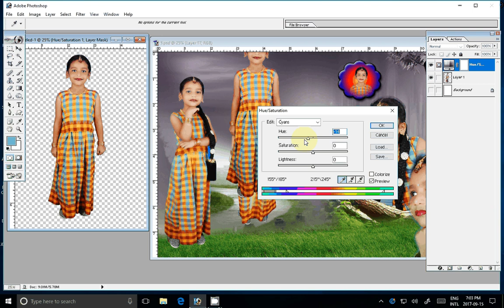Adobe Photoshop Tutorial Drass Color Change